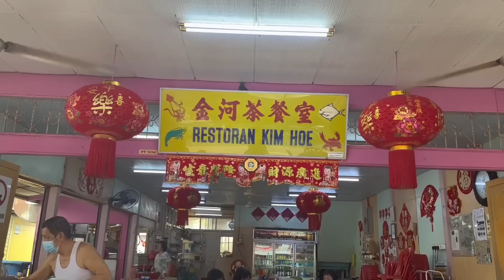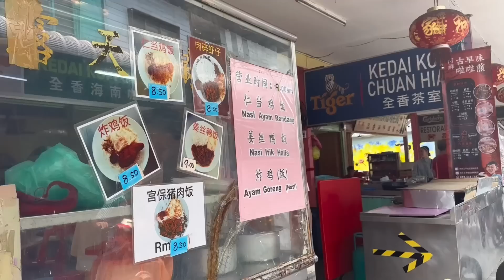吉胆岛半日游，听岛里的老人讲以后这里要变无人岛了！马来西亚